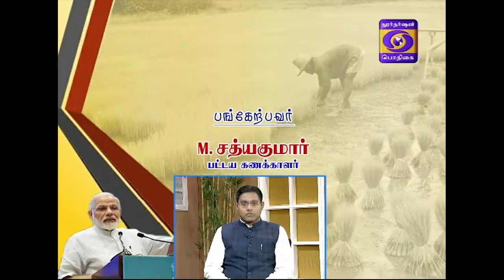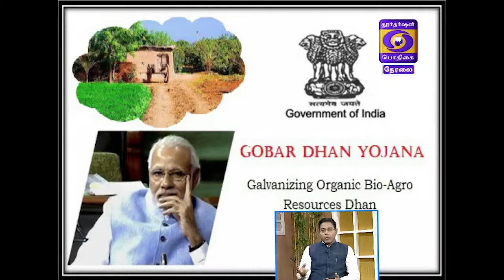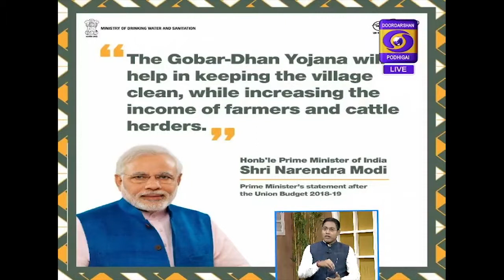Sathya on PM Modi Farmers Schemes | 19 Feb 2019